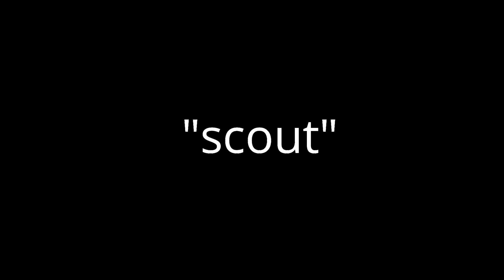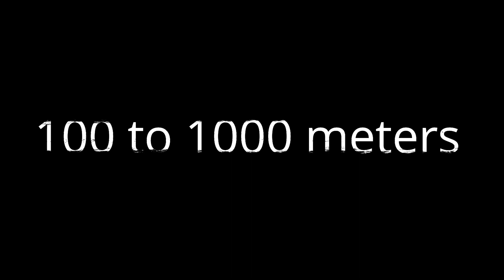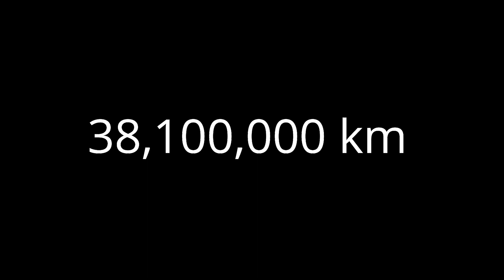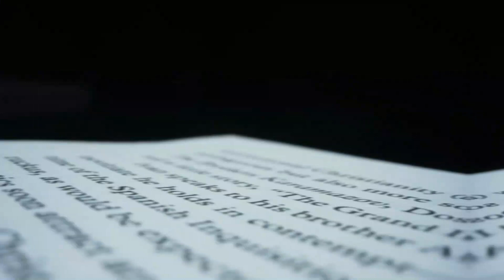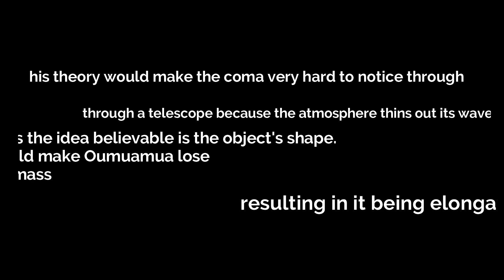Terrifying Unidentified Object 3000 miles wide Has Just Been Detected By International Space Station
For the last couple of decades, astronomers have discovered many mysterious objects in Space, and they have reported encountering weird creatures. While some of the mysteries have been solved, Others remained a mystery. The recent discovery of an interstellar visitor may change our idea of outer Space.
Will this interstellar visitor be the only one to come, or are there more? Stay till the end to find out.

Astronomers have seen several odd phenomena through studying outer Space, comets, detecting density, and calculating solar winds. The solar system has been a particular region to observe several objects in Space. Space debris like asteroids has been discovered many times, but scientists recently noticed the presence of an interstellar visitor. This visitor looked strange as no one had seen it before in the history of space exploration.
This mysterious interstellar visitor was named Oumuamua after the Hawaii term for "scout".  The Oumuamua was discovered on October 14, 2017. A strange cosmical object flew past our planet for five days without anyone noticing it. It was accidentally seen by Robert Weryk, a postdoctoral researcher at the University of Hawaii Institute of Astronomy. He discovered the interstellar object with a panoramic survey telescope and rapid response system called PAN STARRS during its nightly search for near-Earth things at the Haleakala Observatory, Hawaii.